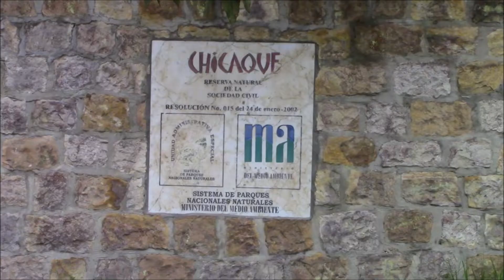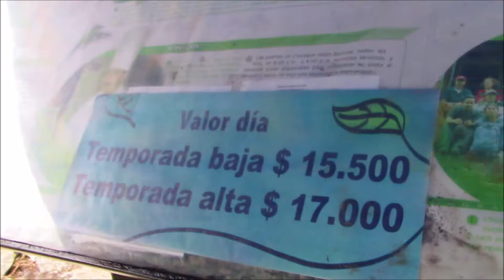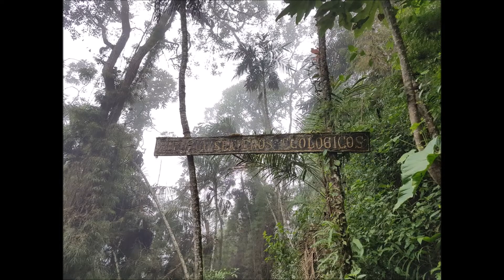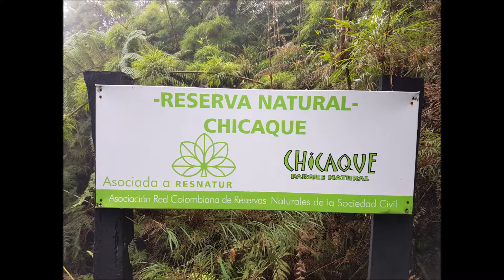Chicaque, hogar del oso de anteojos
En este vídeo vamos a ir a chicaque, que es un parque nacional natural  que esta a 40 minutos de bogotá en carro.
Este es el hogar del oso de anteojos y muchas otras especies, ahí hay diferentes atracciones como la tirolesa y subirse a un árbol de 25 metros.
En ese lugar tu vas caminando por la mitad de la naturaleza y mientras caminas te vas encontrando con lugares impresionantes.